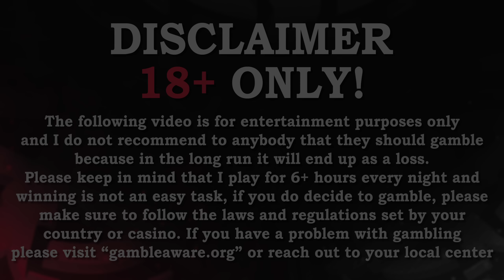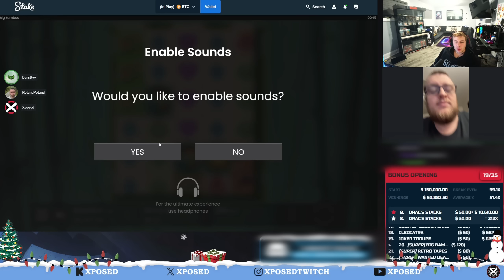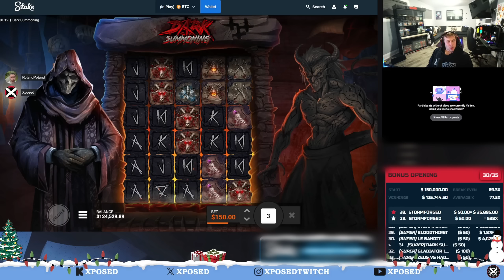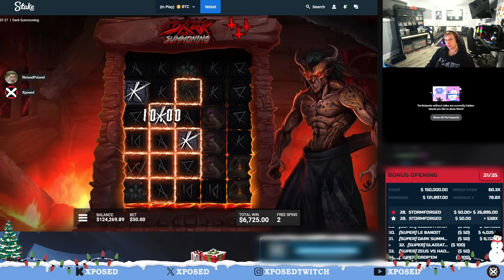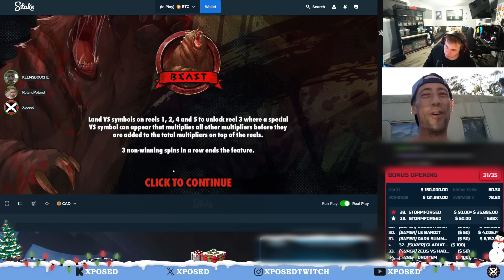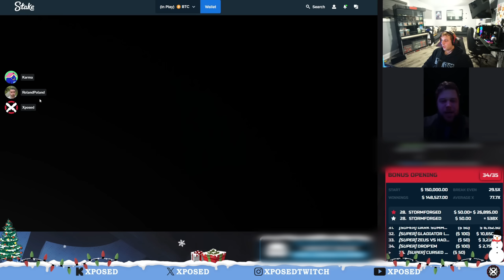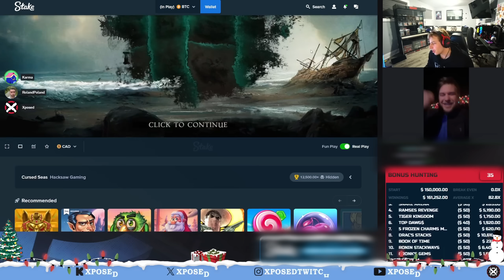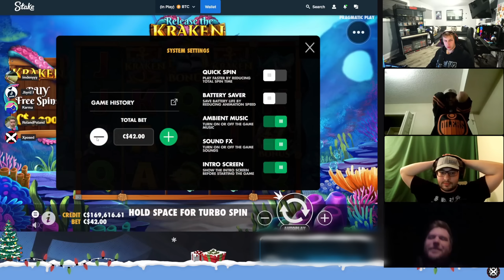I opened 15 SUPER BONUSES and this happened...